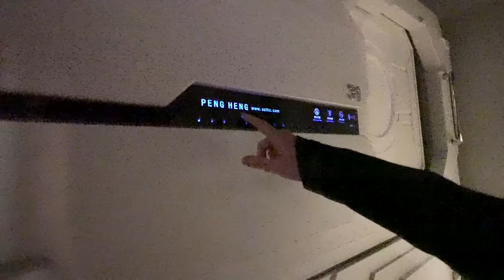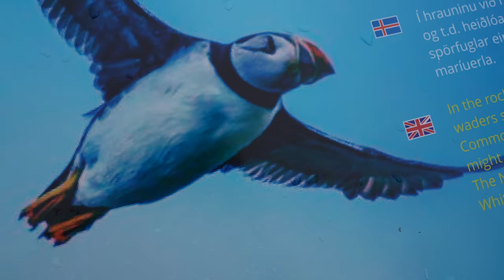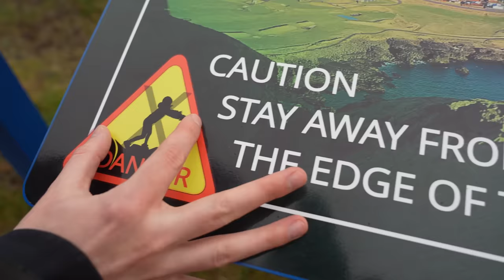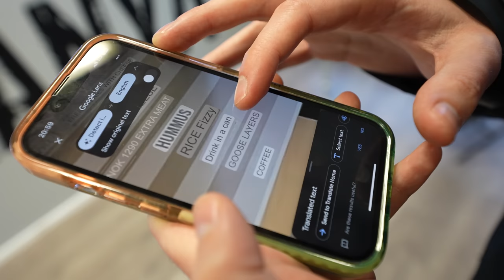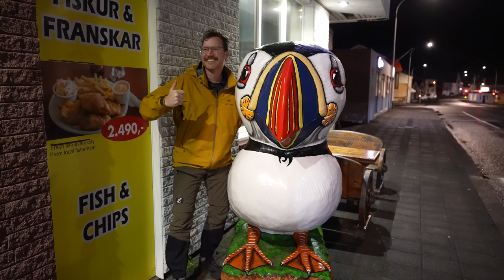We Made Friends with Beluga Whales! - Iceland Vlog #2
● Post Us Stuff:
13 Queen Square
Bristol
BS1 4NT